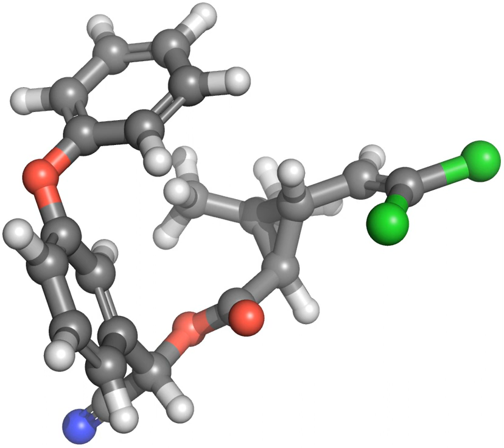Cypermethrin | Wikipedia audio article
This is an audio version of the Wikipedia Article:
Cypermethrin

SUMMARY
Cypermethrin is a synthetic pyrethroid used as an insecticide in large-scale commercial agricultural applications as well as in consumer products for domestic purposes. It behaves as a fast-acting neurotoxin in insects. It is easily degraded on soil and plants but can be effective for weeks when applied to indoor inert surfaces. Exposure to sunlight, water and oxygen will accelerate its decomposition. Cypermethrin is highly toxic to fish, bees and aquatic insects, according to the National Pesticides Telecommunications Network (NPTN). It is found in many household ant and cockroach killers, including Raid and ant chalk.